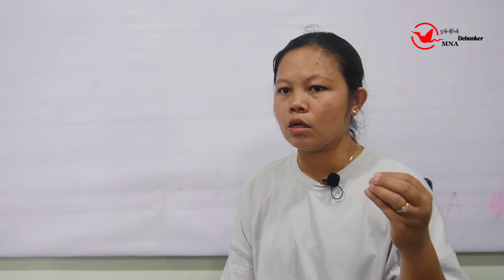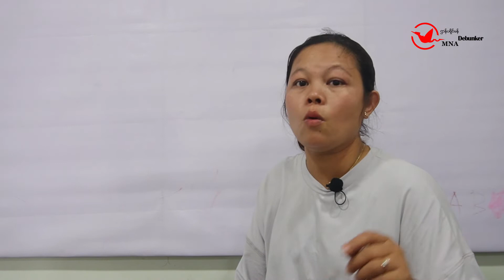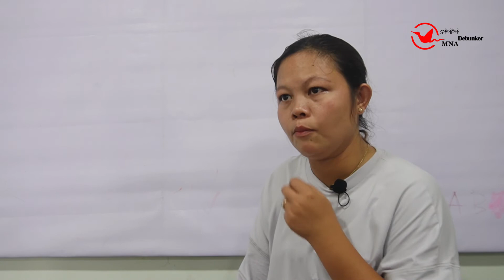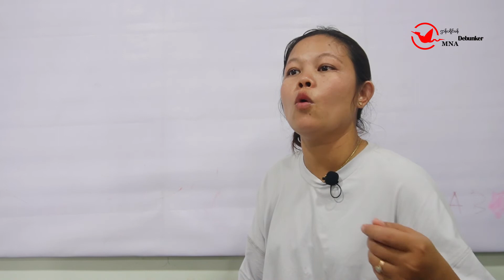လညာတ်ညးတံ လ္တူပရိုင်ပတောံ (Interview)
စပ်ကဵုပရိုင်ပတောံတုဲ ဆဵုဂဗသၟာန်သွဟ်ကု အ္စာ‌ၝောံ ချယ်ရဳမည (CM Academy Program Director)